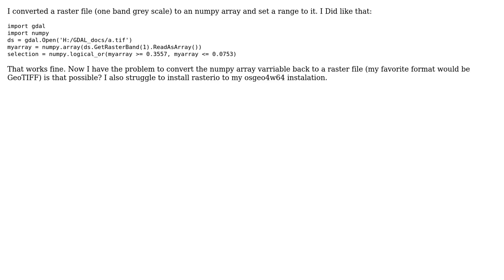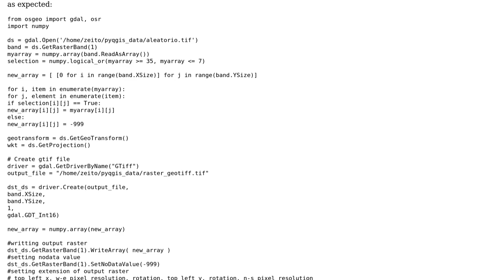GIS: NumPy array to Raster file (GeoTIFF)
With thanks & praise to God, and with thanks to the many people who have made this project possible! | Content (except music & images) licensed under CC BY-SA | Music | Images & others | With thanks to user xunilk user Vince user RemoteSensing and the Stack Exchange Network Trademarks are property of their respective owners. You are responsible for your own actions.